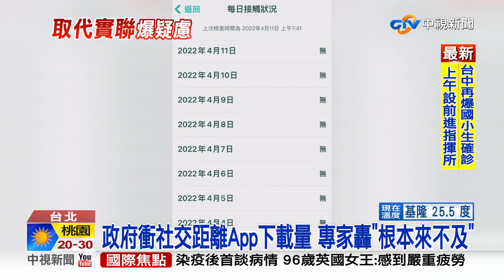蔡政府強推"社交距離App" 藍軍:假防疫"真監控"?!│中視新聞 20220411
疫情指揮中心考慮，將以"社交距離APP"取代現行的"實聯制"，更要力拚下載量，但卻被藍委質疑，這款社交距離APP恐怕有資安疑慮，傳言App程式內，可能含有木馬程式，使用者行蹤和手機資料都可能被掌握，怒嗆政府是以"疫情之名 行監控之實"。